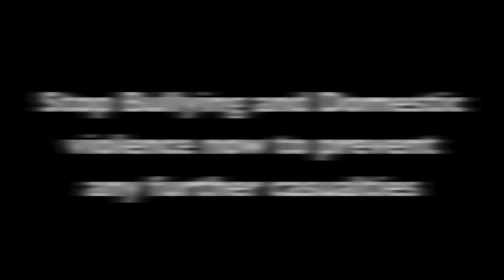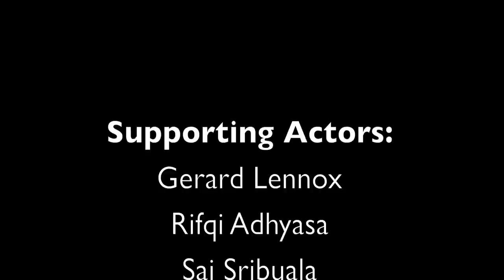The FLASHBACK - Anti-Bullying Short Film - By Rifqi Adhyasa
I was looking back at my old files in my hard drive and found this short movie I produced in High School 2 years ago. haha

THE FLASHBACK

Written, Produced, and Directed by: Rifqi Adhyasa
Edited by: Rifqi Adhyasa
Camera Work By: Rifqi Adhyasa
                               Faza Bijaksana &
                               Paul Bacchetto

Main Cast:

Paul Bacchetto
Faza Bijaksana
George K.

Supporting Acts:
Gerrad Lennox
Ahmed Hussein
Luke Gougeon
Rory Larkin
Minh Doan
Kira Oo
Zoe Emerson
Sai Sribuala
Rattakarn Kaewmake
John Lewis
Kieran McGavin

Thanks to Faza for lending me his camera:)

1 million die every year due to suicide. Please share, comment, and like this video to raise awareness about mental health.